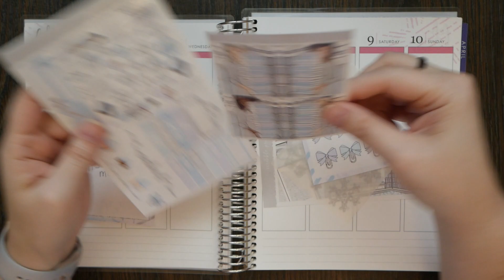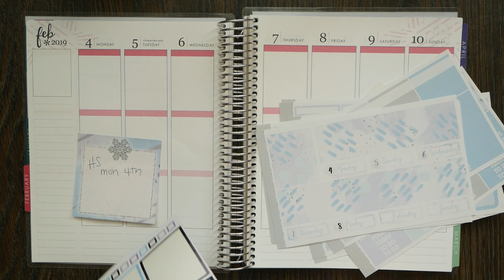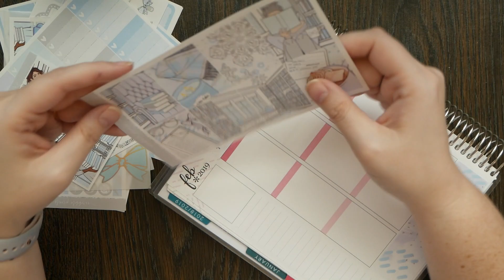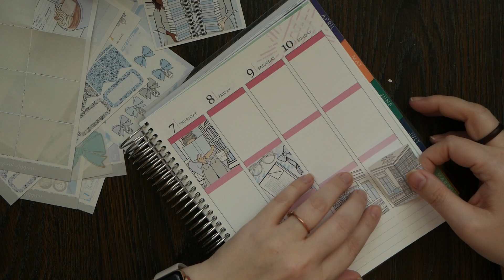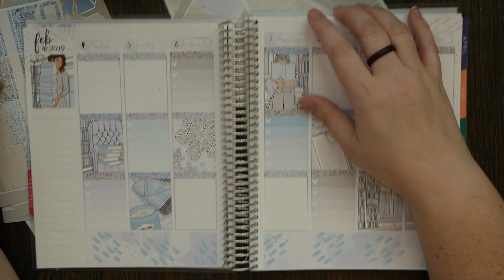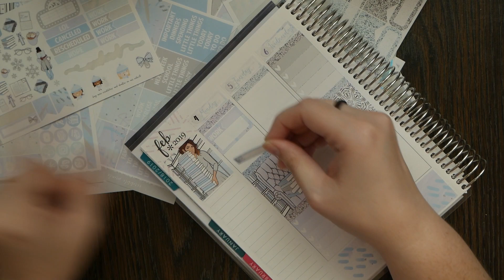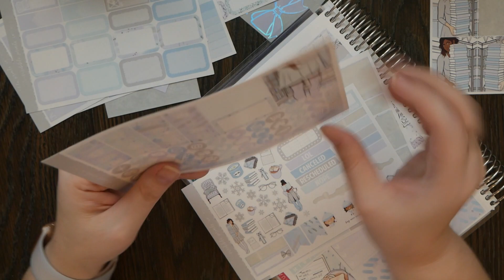PWM Feb 4-10 FT: Scribble Prints Co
Hey guys. I hope you enjoy this weeks PWM.